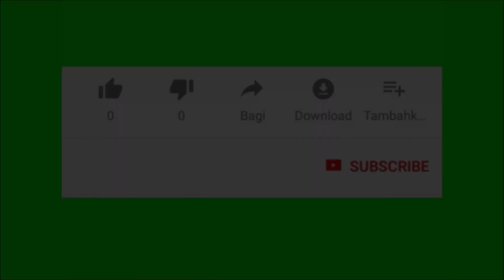Monir Khan, Liza Afrose Premer Taj Mahal।প্রেমের তাজমহল।New Music Video 2021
Song: Premer Taj Mahal | প্রেমের তাজমহল | New Music Video 2021
Singer: Monir Khan & Liza Afrose

ঝিনাইদহের ঐতিহ্যবাহী মরণ কবি পাগলা কানাই এর শুভ জন্মদিন ২০২১ উপলক্ষে হাজারো দর্শকের মন ছোয়া বাংলা গান প্রেমের তাজমহল |